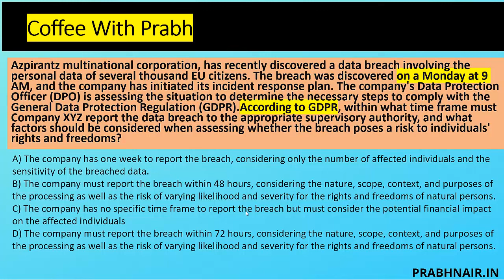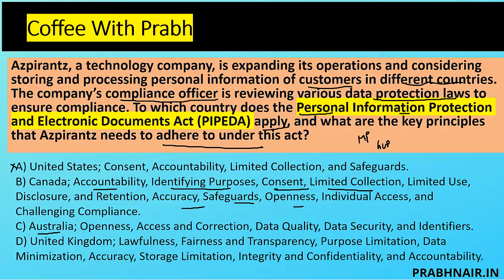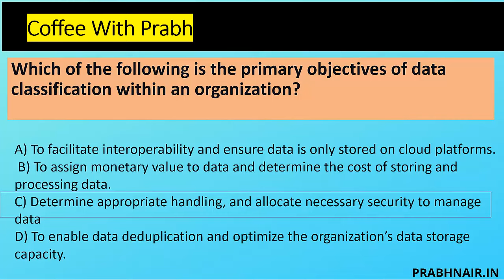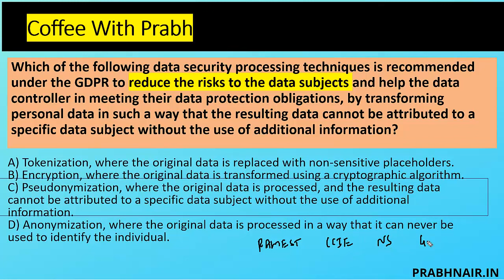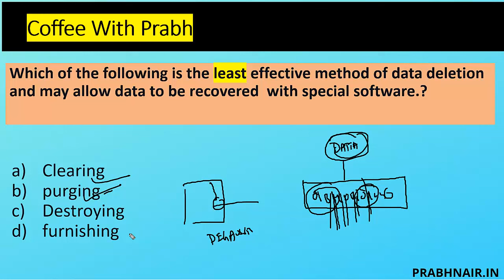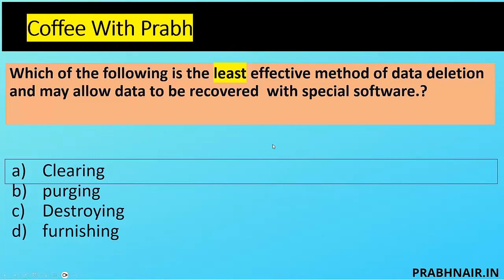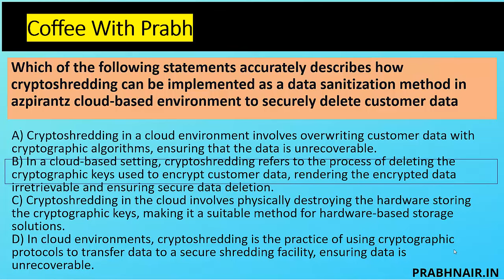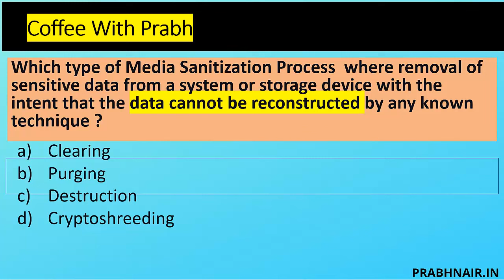CISSP Domain 2 Practice Questions: Expert Tips 2023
Unlock success in the CISSP exam with our in-depth practice questions focused on Domain 2: Asset Security. In this video, we dive deep into key concepts, provide expert explanations, and share the latest tips for 2023 to ensure you're fully prepared.We break down each question, offering expert insights and tips to boost your confidence and knowledge